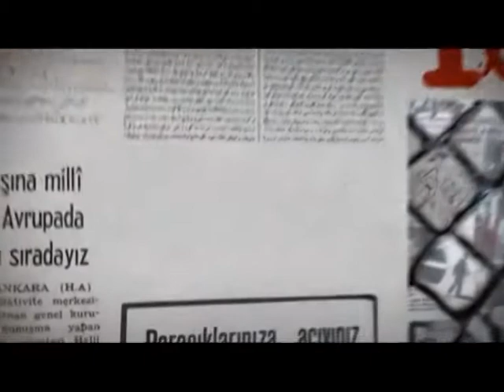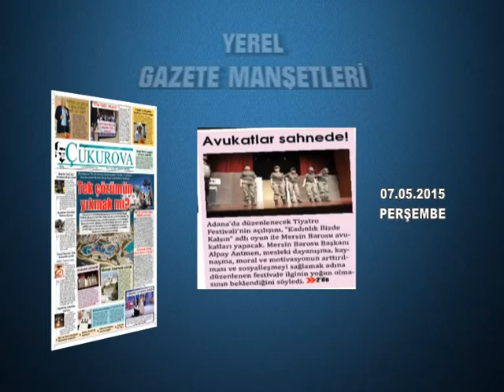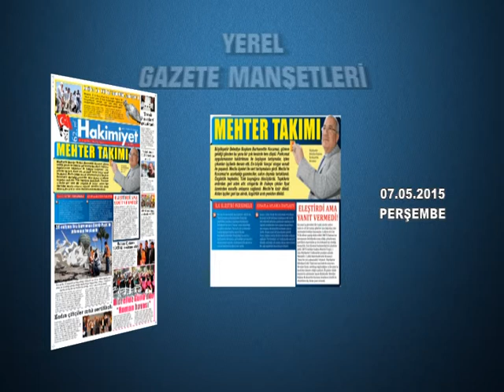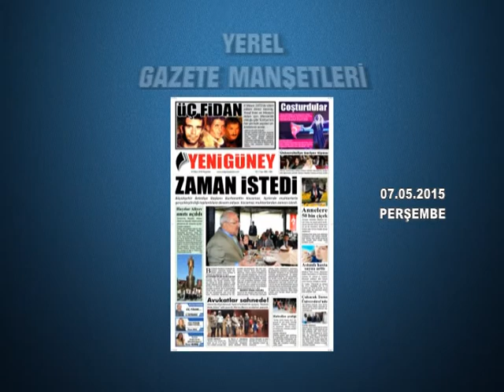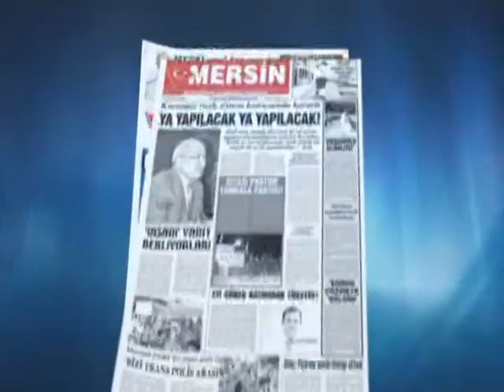GAZETE MANŞETLERİ 07.05.2015